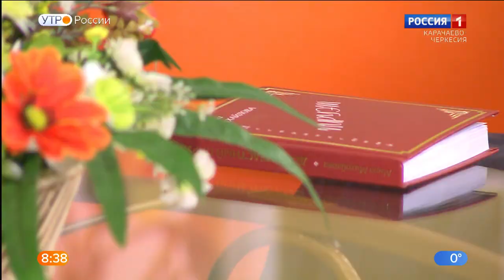Утро России. Карачаево-Черкесия 15.03.2021